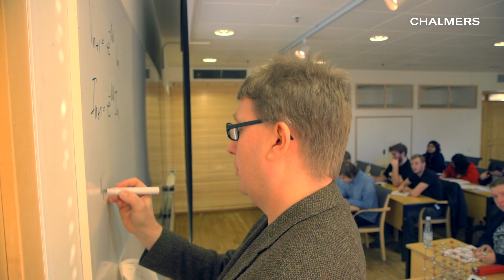Wireless, Photonics and Space Engineering, MSc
The backbone of modern telecom infrastructure consists of optical fibre-based systems in combination with wireless technology, some of it on satellites to provide global coverage.

Medical applications of photonics and microwave technology are numerous, and measurement applications include radar, environmental monitoring and radio astronomy.

In space science, satellite systems based on microwave technology are used for astronomy, remote sensing of the Earth and space geodesy.